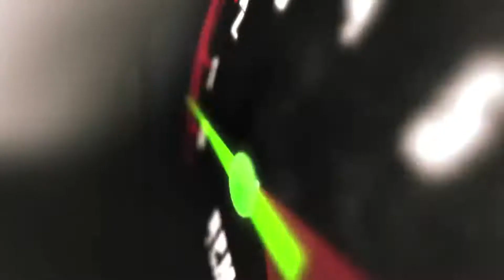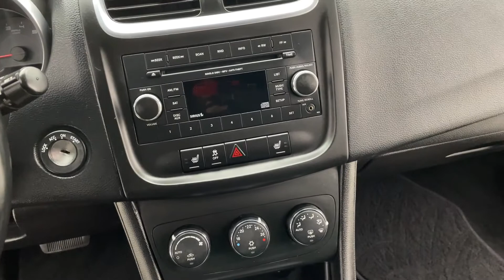2014 Dodge Avenger SXT | fast.ridetime.ca